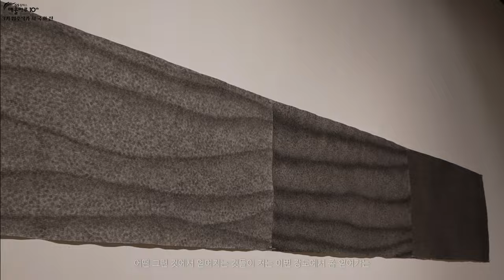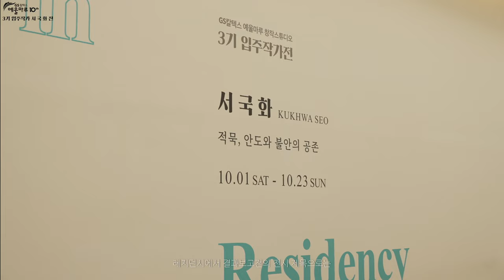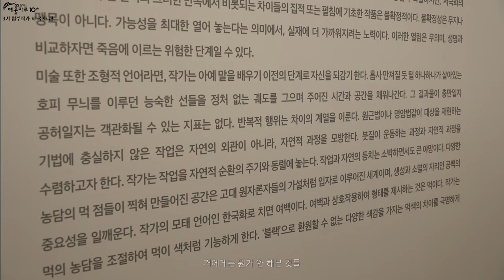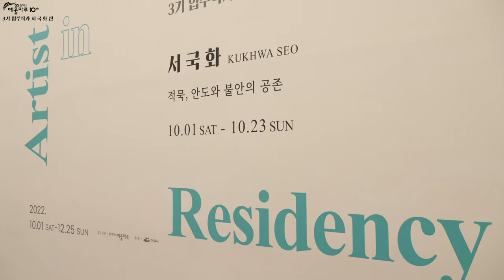창작스튜디오 3기 입주작가전 서국화 〈寂墨, 안도와 불안의 공존〉